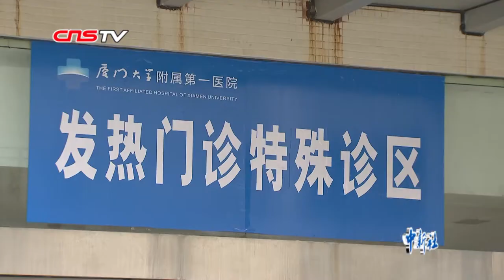厦门新冠肺炎患者“清零” 多个景区拟3月6日恢复开放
3月4日，随着最后一名确诊患者在厦大附属第一医院杏林分院办理出院手续，中国热门旅游目的地厦门市新冠肺炎确诊、疑似病例“清零”，目前无住院病例。